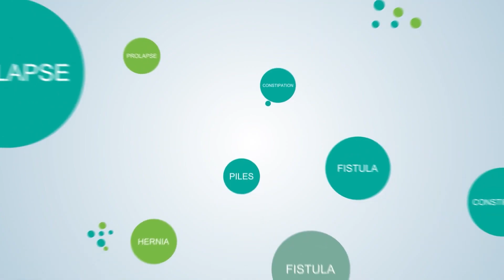हीलिंग हैंड्स क्लिनिक में डॉ. अश्विन पोरवाल द्वारा लेजर द्वारा 100% बवासीर (पाइल्स) का सफल इलाज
एमआईपीएच: प्रोलैप्स और बवासीर के लिए न्यूनतम इनवेसिव सर्जरी (बवासीर)
कोई बाहरी कटौती या टांके नहीं रहते हैं। सर्वसाधारण रोगी 3-5 दिनों के अंदर काम पे जा सकते हैं।
डॉ। अश्विन पोरवाल ने पिछले 8 वर्षों में 5000 से अधिक एमआईपीएच मामलों को कार्यान्वित किया है।

डॉक्टर के बारे में:
डॉ। अश्विन पोरवाल
सलाहकार कोलोरेक्टल सर्जन,
M.B.B.S, D.N.B. (सर्जरी),
डीप. प्रोक्टोलॉजी (इटली),
डीप. लैप्रोस्कोपी (EITS- IRCAD, फ्रांस)।

संस्थापक के बारे में:
डॉ। अश्विन पोरवाल
सलाहकार कोलोरेक्टल सर्जन,
M.B.B.S, D.N.B. (सर्जरी),
डीप. प्रोक्टोलॉजी (इटली),
• MUHS (महाराष्ट्र स्वास्थ्य विज्ञान विश्वविद्यालय) द्वारा प्रोक्टोलॉजी में मान्यताप्रापत प्रोफेसर
• संस्थापक: हीलिंग हैंड्स क्लिनिक
• संस्थापक अध्यक्ष: हीलिंग हैंड्स फाउंडेशन

जटिल एवं बार बार आनेवाले फिस्टुला (नासूर) के लिए डिवाइस्ड डीएलपीएल (डिस्टल लेजर प्रॉक्सिमल लाइगेशन)
 हीलिंग हैंड्स क्लिनिक: पाइल्स, कब्ज, फिस्टुला, फिशर, प्रोलैप्स, हर्निया, सरकमसिशन के लिए केंद्र

डॉ. एंटोनियो लोंगो (ओडीएस के लिए पिल्स और स्टारआर के लिए आविष्कारक) द्वारा 'प्रोक्टोलॉजी उत्कृष्टता केंद्र' के रूप में प्रमाणित।
डॉ। जॉन मर्फी (पूर्व राष्ट्रपति अमेरिकी हिसिया) द्वारा '3 डी मेष हर्निया मरम्मत के लिए उत्कृष्टता केंद्र' के रूप प्रमाणित

बवासीर के बारे में अधिक जानकारी के लिए our YouTube Fam for more healing videos.

About Founder:

Dr.Ashwin Porwal - Consultant Colo-Rectal Surgeon,
Dip. Laparoscopy (EITS, IRCAD, France), Proctology (Austria)
MUHS ( Maharashtra University of Health Sciences ) recognized Professor in Proctology.
Healing Hands Clinic: Center for Piles, Constipation, Fistula, Fissure, Prolapse, Hernia, Circumcision & Varicose Veins.

Certified as Centre of Excellence for Proctology by Dr. Antonio Longo ( Inventor of MIPH for Piles and STARR for ODS )

Certified as Centre of Excellence for 3D Hernia By Dr. John Murphy ( Ex-President American Hernia Society )